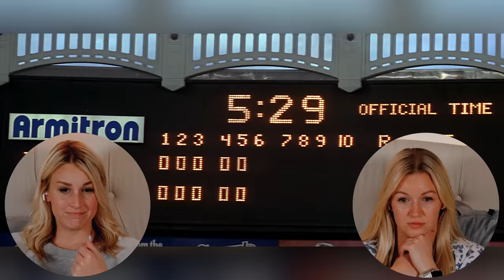FOR LOVE OF THE GAME (1999) | FIRST TIME WATCHING | MOVIE REACTION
Enjoy our reaction as we watch "For Love of the Game" for the first time!

00:00 - Intro
03:10 - Reaction
44:43 - Review